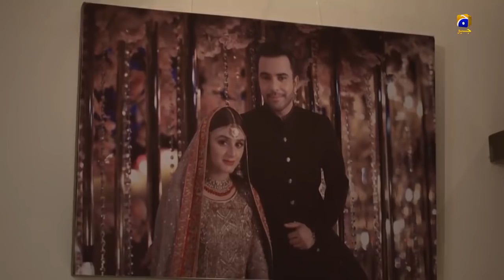Mohabbat Na Kariyo Episode 21 - Hira Mani - Junaid Khan - Har Pal Geo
CAST :

Junaid Khan,
Hira Mani,
Zarnish Khan,
Atiqa Odho Ali Ansari,
Mariyam Nafees,

Directed by: Syed Ahmad Kamran

Produced by: Hassan Zia

Production house: Mastermind Productions